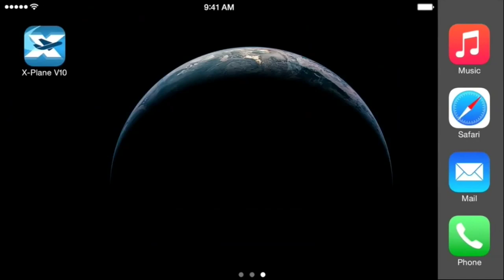The official X-plane 10 2014 trailer for iPhone/iPad